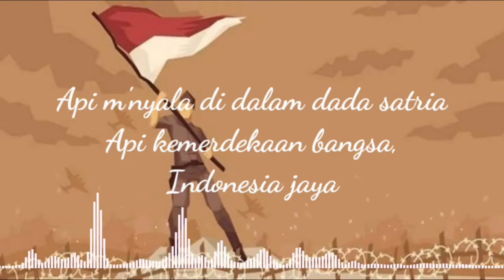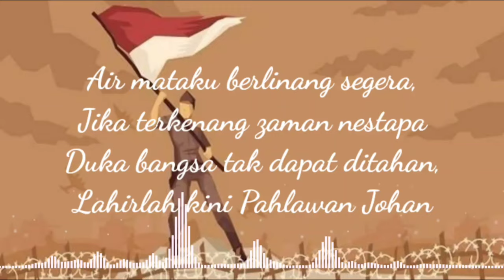LAGU WAJIB INDONESIA - Api Kemerdekaan (lirik lagu)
Api Kemerdekaan
Karya Joko Lelono/Marlene

Lirik.
Api menyala di dalam dada satria
Api kemerdekaan bangsa
Indonesia jaya
Meski hancur lebur Negara kita
Pahlawan Indonesia sedia
Berkorban jiwa raga

Air mataku berlinang segera
Jika terkenang zaman nestapa
Duka bangsa tak dapat ditahan
Lahirlah kini Pahlawan Johan

Wahai satria belalah tanah airmu
Kobarkanlah dalam jiwamu
Api kemerdekaan

Gagah megah satria nusantara
Pantang mundur selangkah jua
Dalam membela bangsa
Tahan derita tak mengingat lelah payah
Sifat pahlawan kita jaya
Satria Indonesia